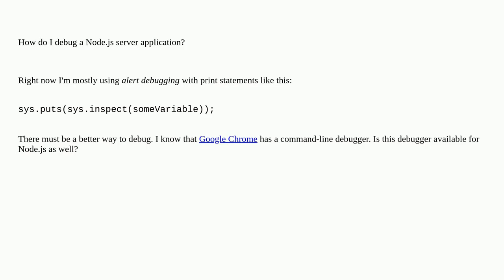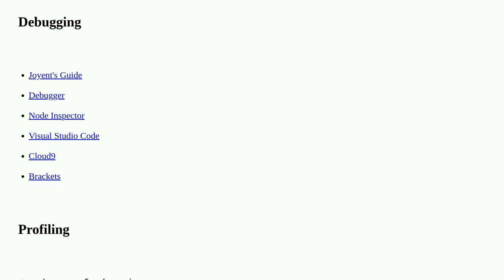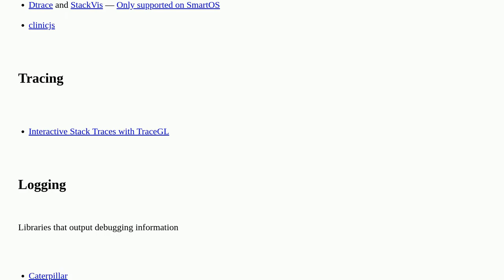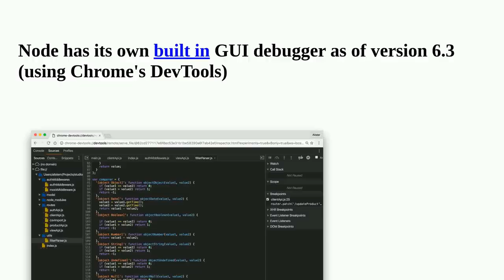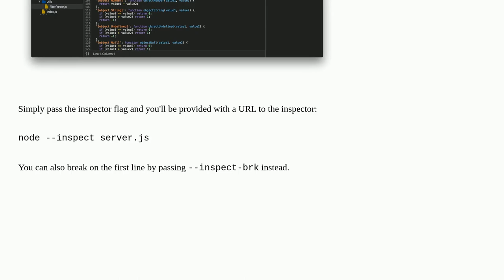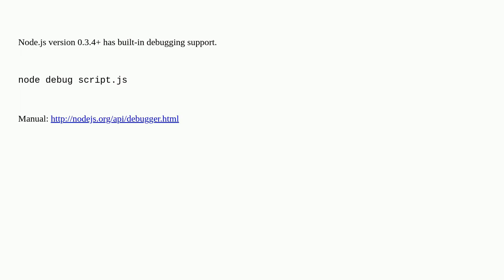How do I debug Node.js applications?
A special thanks goes out to the community

  node.js javascript debugging google-chrome-devtools